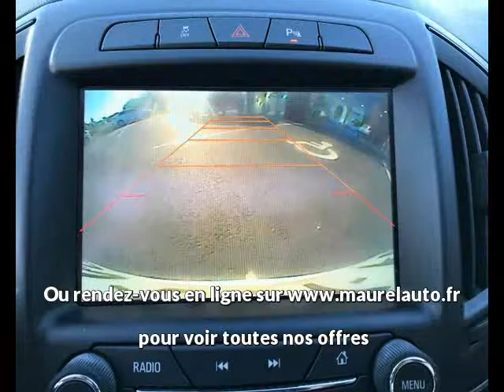Offre de Opel Insignia 2.0 CDTI 170ch Cosmo Pack ecoFLEX Start&Stop 5p de 2015 en vente à CASTRES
Voir l'annonce en ligne ou contactez Hyundai Castres au 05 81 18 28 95

Référence véhicule : 26753
Prix : 16 900 euros
Garantie : i-Best 12 mois

Constructeur : Opel
Modèle : Insignia
Version : 2.0 CDTI 170ch Cosmo Pack ecoFLEX Start&Stop 5p
Moteur : Diesel
Boîte de vitesse : Manuelle

Carrosserie : Berline
Nombre de portes : 5
Couleur : Blanc Glacier

Année : 2015
Kilométrage : 73 335

Puissance fiscale : 9
Puissance réelle : 170
CO2 : 118

Une affaire à saisir chez le spécialiste des véhicules d'occasion : Hyundai Castres
Zone du Siala
81100 CASTRES